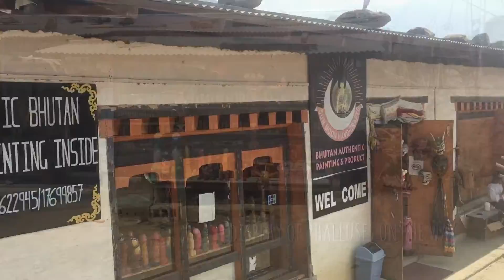bhutanese solo travel vlogger/Chimi Lhakhang-The fertility temple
Chimi Lhakhang is well known for phalluses